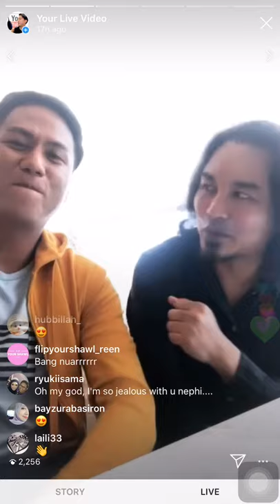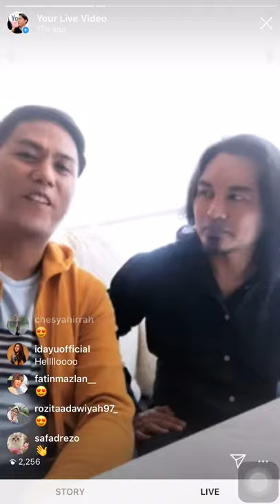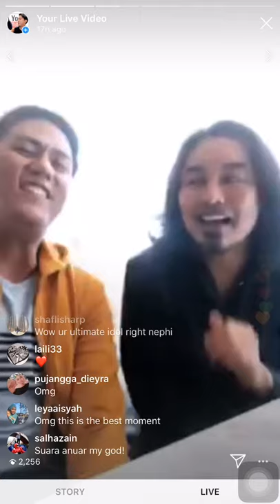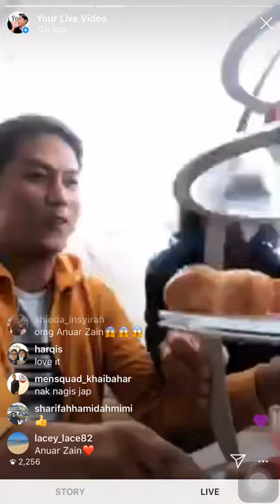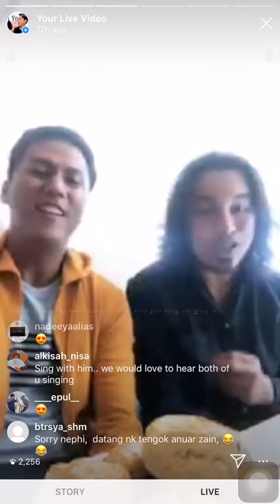Anuar Zain Sings Filipino Songs and Lelaki Ini With Me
Anuar Zain sings so good even in Filipino!